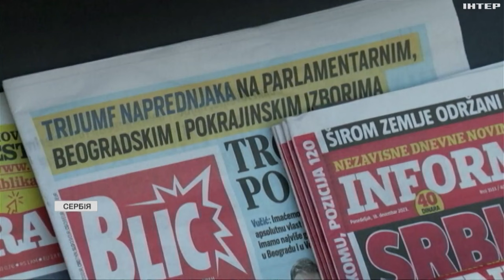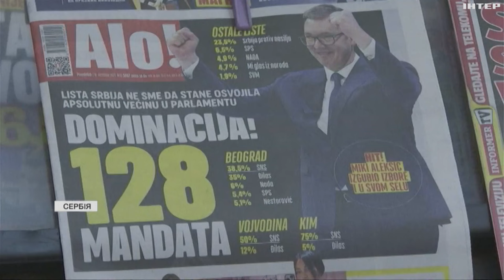Сербія завершує підрахунок голосів на позачергових парламентських виборах: опоненти Вучича обурені